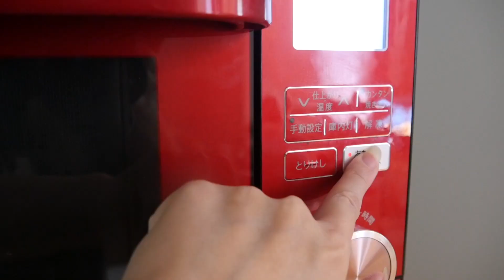【10年の愛】 最愛の彼女の手作りご飯がコンビニ飯だったら彼氏は気づくのか！？？